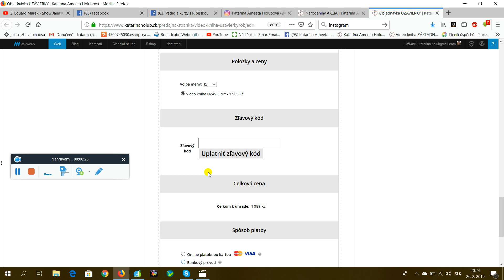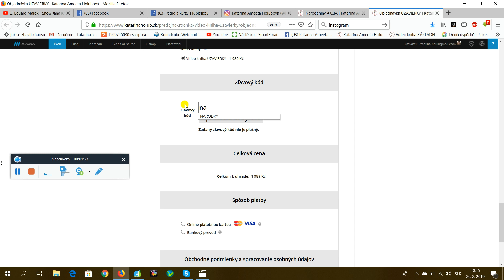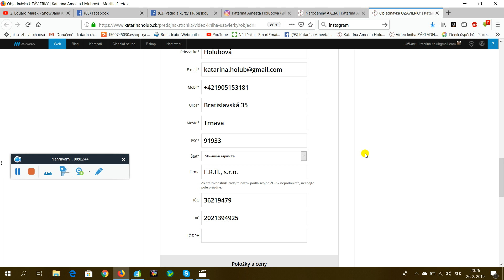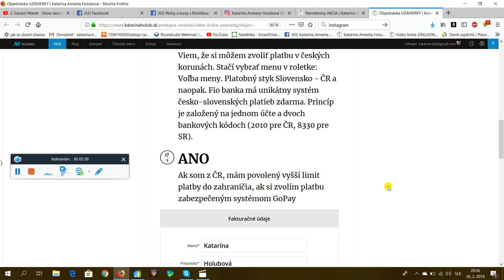Kratky video návod o platbe z čr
navod na platbu